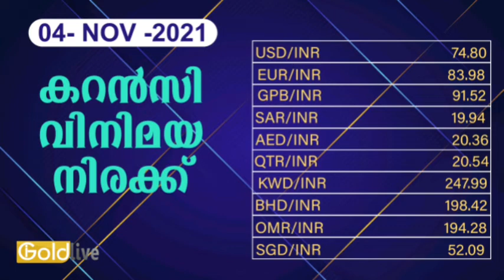04/11/2021/ഇന്നത്തെ സ്വർണ്ണ വില/today goldrate/ kerala gold price today/gold/kerala gold rate today